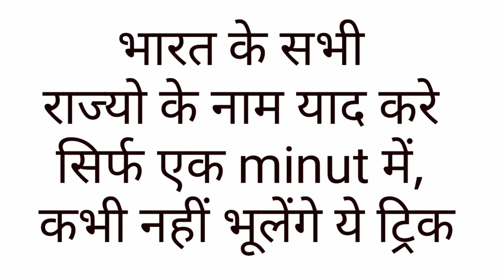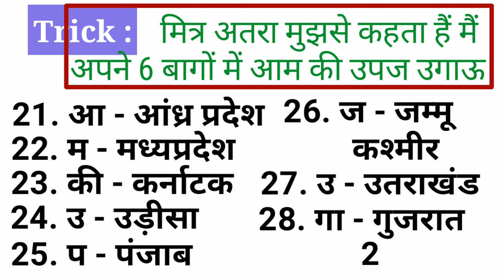Bharat ke sabhi rajyo ke name yad kare sirf ek minute me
doston is video ke through maine bataya hai ki aap bas kuchh hi minutes me kaise bharat ke 29 rajyo ke name yad rakh sakte hai

your questions -
1) bharat ke 29 rajyo ke name kaise yad rakhe,
2) bharat ke rajyo ke name kaise yad rakhe,
3) how to learn India's 29 states names,
4) how to learn India's states names,
5) how many states in india,
6) how to learn indian states easily,
7) learn indian states easily,
8) how to learn Indian states names,
9) how to learn Indian 29 states names,
10) 29 rajya kaise yad rakhein
11) bharat ke rajyo ke nam yad rakhne ki simple trick,
12) bharat ke rajyo ke nam yad rakhne ki simple treeka,
13) bharat ke rajyo ke nam yad rakhne ki simple trika,
14) Indian state kaise yad rakhe sirf do minutes me,
15) bharat ke rajya kaise yad rakhein hamesha ke liye,
16) by stay keep learning.